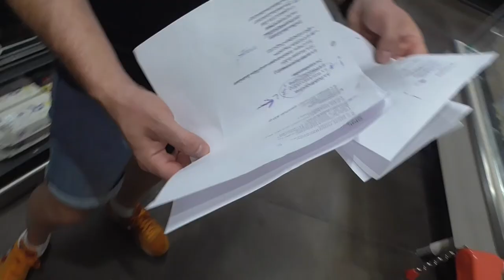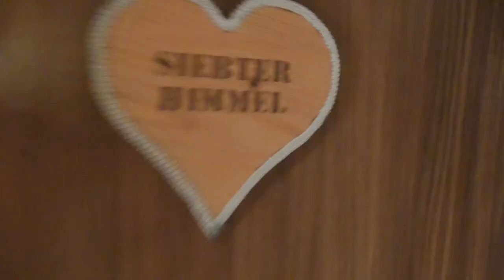TROTTEL WISSEN NICHT WOHIN | ÖSTERREICH VLOG 6 #1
▬▬▬▬▬▬▬▬ INFO ▬▬▬▬▬▬▬▬

Hab das Video nochmal neu hochgeladen